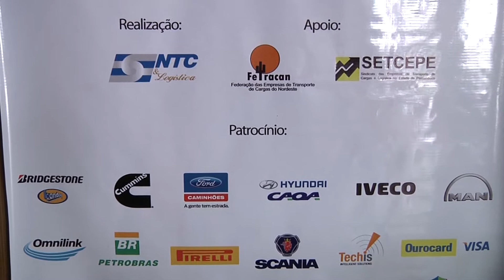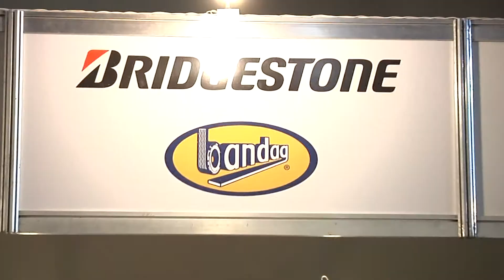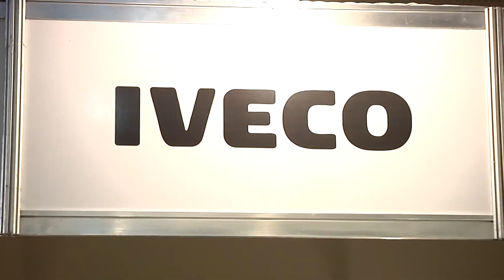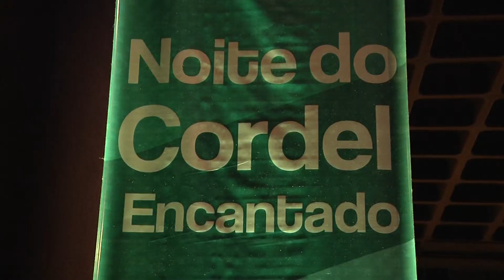Matéria V Encontro Nacional da COMJOVEM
Confira a matéria do V Encontro Nacional da COMJOVEM, que aconteceu no Enotel em Porto de Galinhas, do dia 11 a 14 de Outubro de 2012.